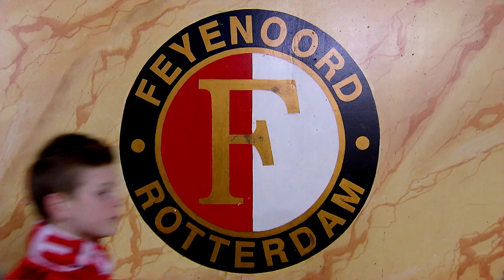Lex Immers neemt Boëtius en Kongolo in de maling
GA JE MEE... DE SPELERS INTERVIEWEN? - Op zondag 29 maart vindt wederom de speciale Opel Kids Persconferentie plaats in De Kuip. De 12-jarige Justin mocht als voorproefje alvast Terence Kongolo en Jean-Paul Boëtius het vuur aan de schenen leggen en werd daarbij geholpen door Lex Immers. Dat leverde unieke beelden op!
Wil je op de hoogte blijven van de lopende acties in het kader van het hoofdsponsorschap van Feyenoord? Lees dan hier verder